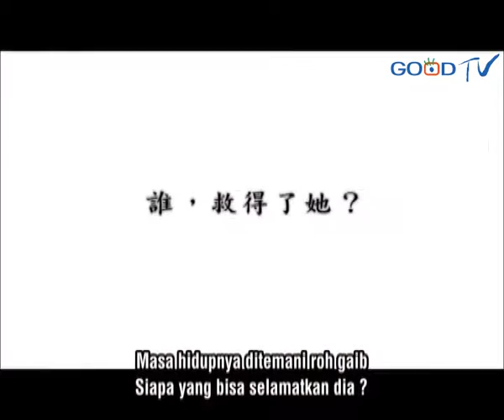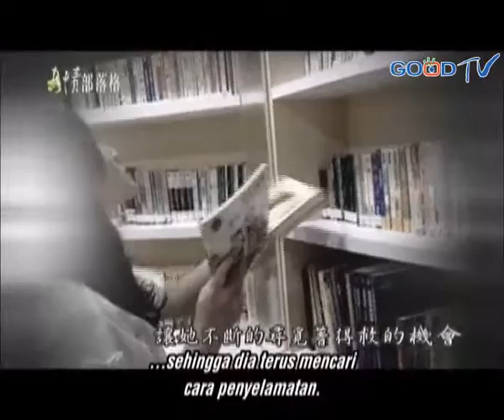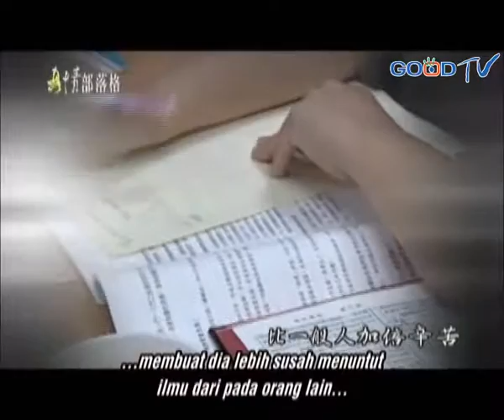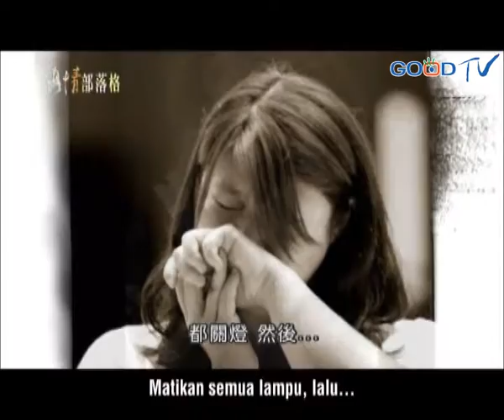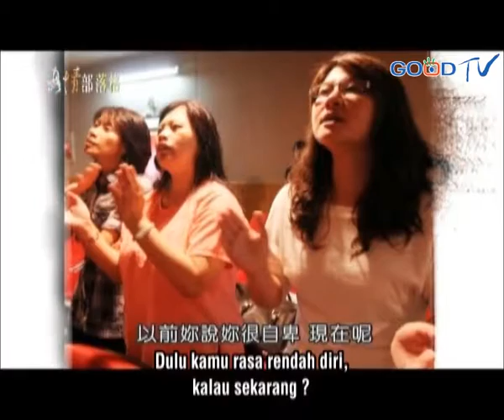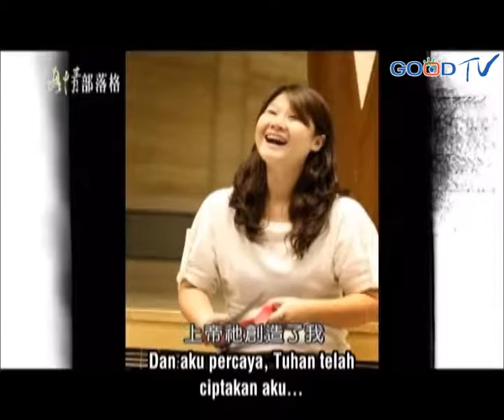Malam buruk tidak datang kembali 厄夜不再來(Lin Fen Yu 林芬玉)True Love Blog - (ID)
Bagi Lin Fen Yu yang masa hidupnya ditemani roh gaib.
Segalanya tampak gelap dan kosong. Namun di sudut yang gelap itu, dia menemukan secercah harapan yang menjadi titik terang dalam hidupnya.